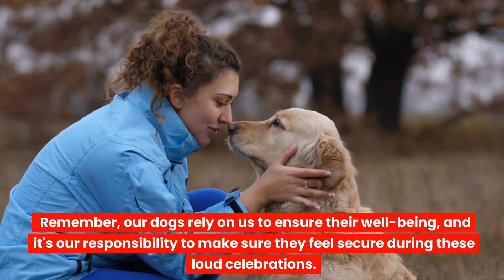Best Tips For Keeping Your Dog Safe During Fireworks